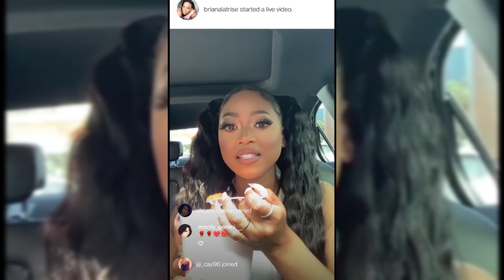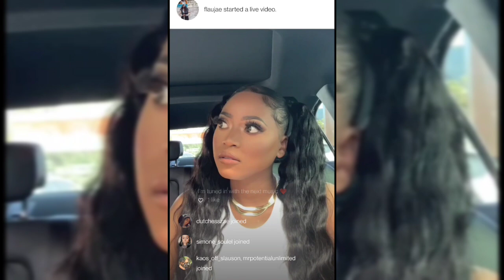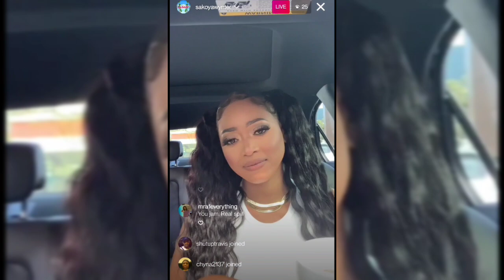Growing Up Hip Hop La Sakoya Wynter Goes Live And Previews New Music 6-4-2022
HI My Name Is Q I am the Ceo and

And Founder Of The Youtube Channel The

Reality Chop I recently started The Reality

Chop in hopes of Funding my

Independent Journalist Career through

Youtube . With in a matter of a month I

Broken barriers like getting videos wit
100k views on youtube . I recently applied

And was eligible to get approved for

Monetization through Youtube . With in a

Matter of hours Youtube and Google

Denied me to be a part of there approval

Program which sucks because that's

How I was going to make money to build

My Website and my brand for The Reality

Chop I also feel like I was wrongfully

denied.

And now I am basically stuck trying

to get funding for my website and my

Youtube page so know I am asking for you

The people who support me to please find

It in your Heart , Soul and Spirit to Help

Me Start My Small Minority Business

Brand From Scratch any thing COUNTS

From a Penny to a Quarter to A Nickel and

A Dime any thing helps and thank you for

Your time . I just don't want the time I

Invested into The Reality Chop Youtube

And Website to Go Invain Thank You For

Your Time And God Bless .

ALSO FOR A 1 Time Social Media Or Brand Promotion just Email A Screen Shot of Your Donation To and I'll Post your product or Social Media in the Beginning of 1 OF My Videos .